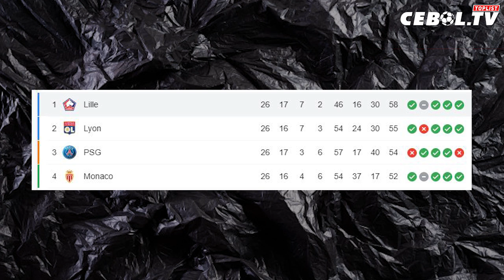5 Bintang Muda Ligue1 Yang Bisa Didatangkan Thomas Tuchel Ke Stamford Bridge Musim Depan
REFERENSI
Bola : 5 Bintang Ligue 1 yang Bisa Didaratkan Thomas Tuchel ke Chelsea Musim Depan